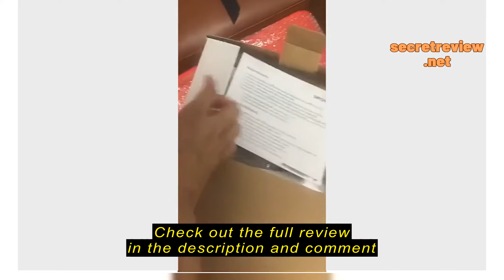Review [รับประกัน 3 ปี] Alectric เตารีดไอน้ำแบบพกพา 1,200 วัตต์ รุ่น SI1 - รับประกัน 3 ปี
ซื้อราคาที่ถูกที่สุดบน Shopee ที่นี่

Alectric Official TH

[รับประกัน 3 ปี] Alectric เตารีดไอน้ำแบบพกพา 1,200 วัตต์ รุ่น SI1 - รับประกัน 3 ปี